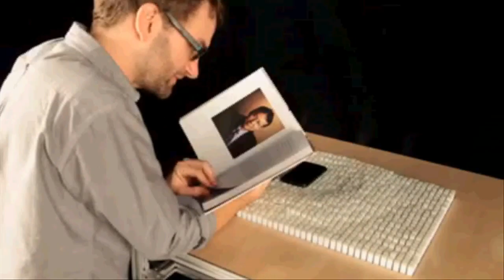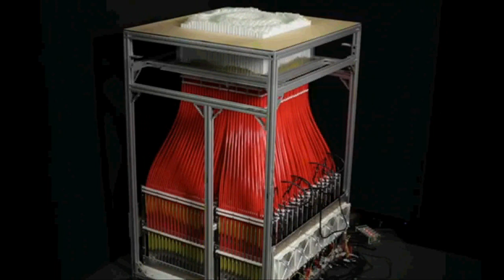MIT's inFORM Technology allows 3D Image Interaction.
MIT Researchers have found a way to allow people in one place to interact with three-dimensional versions of people or objects in a different location.

MIT's Tangible Media Group calls this  technology as "inFORM"

A person in one location moves or puts an object in front of a depth-sensing camera. That camera sends signals to a motorized pin screen somewhere else and that's where the 3D image pops up. If someone on camera is moving his hands, for example, that movement would show up on the pin screen in another location.

inFORM is a Dynamic Shape Display that can render 3D content physically, so users can interact with digital information in a tangible way. inFORM can also interact with the physical world around it, for example moving objects on the table's surface. Remote participants in a video conference can be displayed physically, allowing for a strong sense of presence and the ability to interact physically at a distance. MIT Researchers say inFORM is a step towards their  vision of Radical Atoms.

Urban planners and Architects can view 3D designs physically and better understand, share and discuss their designs.

inFORM would allow 3D Modelers and Designers to prototype their 3D designs physically without 3D printing.

Cross sections through Volumetric Data such as medical imaging CT scans can be viewed in 3D physically and interacted with.